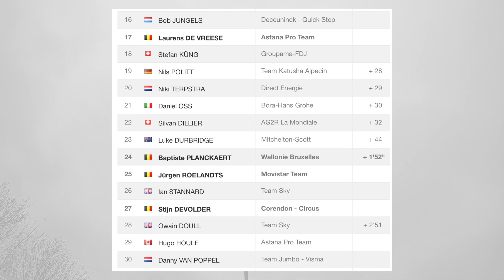Taco van der Hoorn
De eerste koers van het jaar in de buurt van Zegelsem, de Haaghoek en de Leberg.